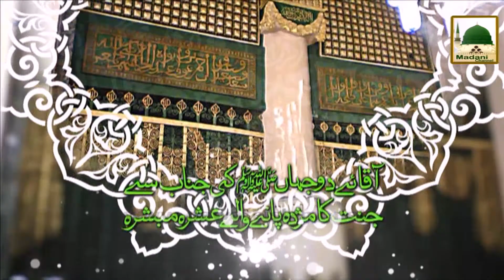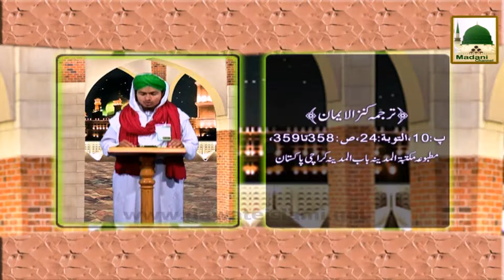Hidayat Ke Sitaray Ep#19 Muhabbat e Rasool aur Sahaba e Kiram